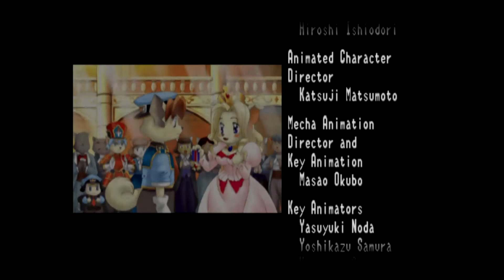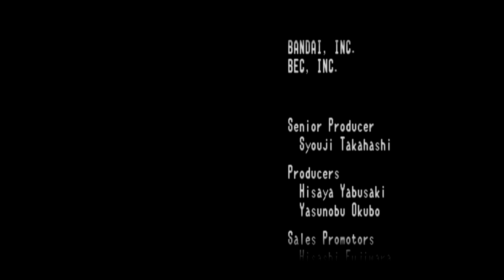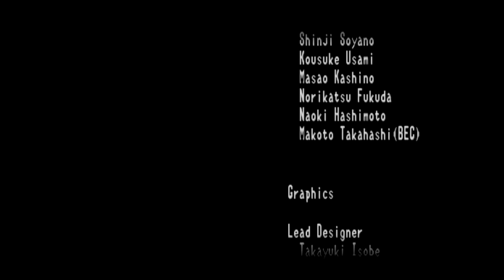Tail Concerto Finale: Hard But Charming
The final episode of the series and I pull my hair out. In the end I give it a rating of its fun and charming but the bosses suck. Doesn't make the game bad though.